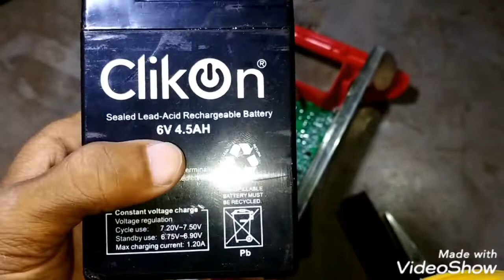Kisi Bhi Emergency Light Ko FREE Me Bana Sikhe At Home.......... Arbaz Electronics